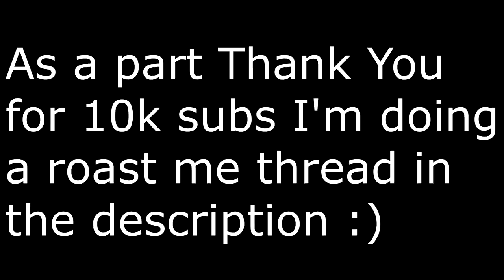Kuzenbo vs Loki